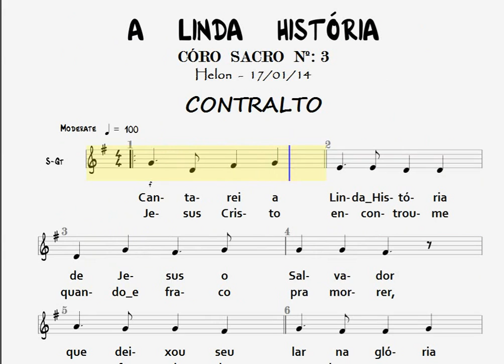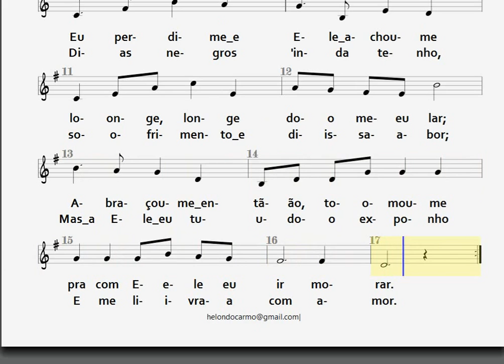003- LINDA HISTÓRIA - CONTRALTO